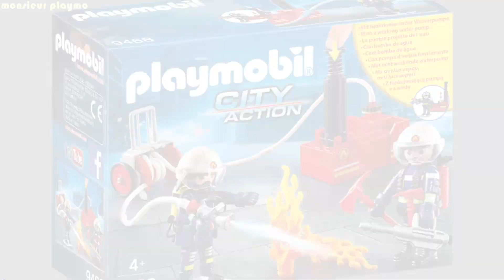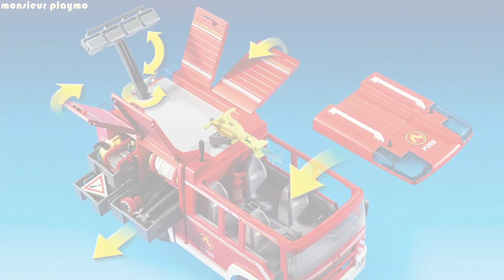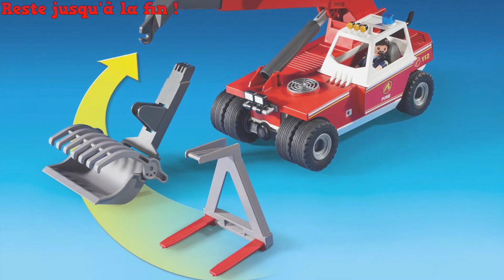Playmobil pompiers 2019 feuerwehr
Voici les nouveautés playmobil pompiers 2019 avec une caserne playmobil, des camions, personnages, hélicoptère, voitures playmobil...
La suite dans la vidéo playmobil ! Reste bien jusqu'à la fin !

Cette vidéo à été mise en ligne sur Youtube depuis la France en août 2018. Monsieur playmo montre les pompiers playmobil 2019 en france.
Cette vidéo se classe dans la catégorie jeux et jouets youtube. Cette vidéo est adaptée pour les enfants.

playmobil 9462 pompier – caserne playmobil de pompiers avec hélicoptère playmobil
playmobil 9466 pompier – camion de pompiers playmobil avec lance eau
playmobil 9465 pompier – pompier avec véhicule et bras téléscopique
playmobil 9467 pompier – pompier playmobil avec robot d'intervention
playmobil 9463 pompier – camion de pompiers avec échelle pivotante
playmobil 9468 pompier – pompiers playmobil avec matériel d'incendie
playmobil 9464 pompier – fourgon playmobil d'intervention des pompiers

playmobil pompiers 2019
playmobil city action
video playmobil
film playmobil
playmobil francais
playmobil vacances
playmobil feuerwehr
playmobil city action
achat playmobil
video enfant
cadeaux

Moi c'est monsieur playmo je suis un adolescent collectionneur playmobil, je sors des vidéos jouets ( film playmobil - nouveautés playmobil - achats jouet – exposition playmobil – unboxing colis ) tous les Vendredis à 17H30 donc si cette video playmobil t'a plu n'hésites pas à t'abonner c'est gratuit !
Merci notre communauté de playmophiles® s'agrandit de jour en jour ! On est 30 000 !